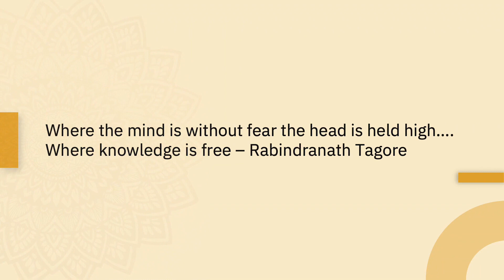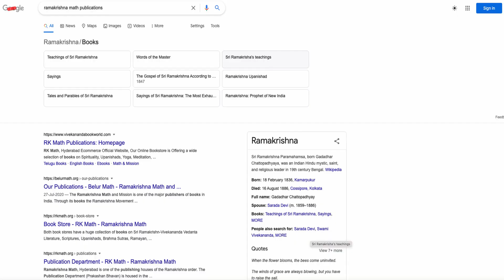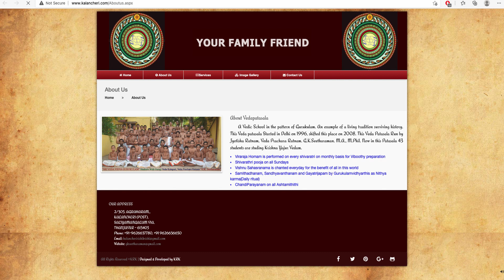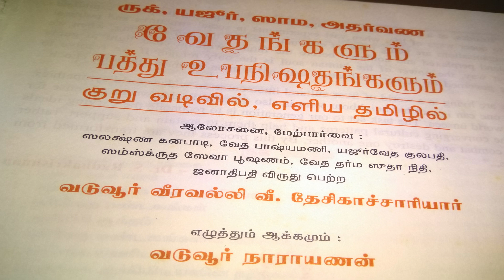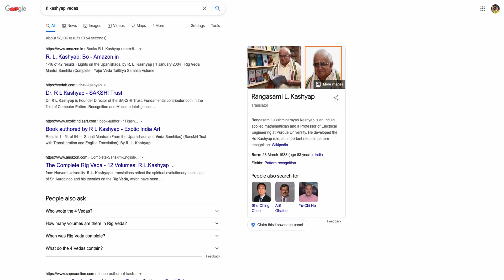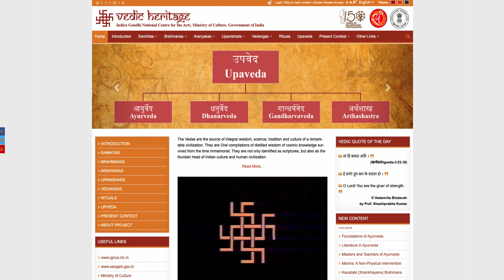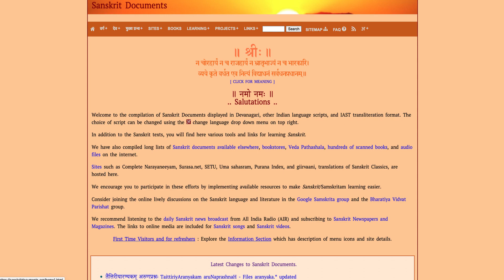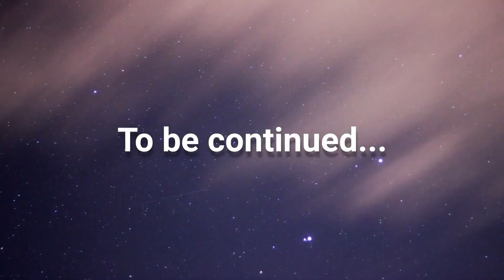வேதம் , ஸ்மிருதி பற்றிய இணைய தளங்கள் , புத்தகங்கள் | Veda , Smriti , Books Available & References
இந்த பதிவில் வேதம் மற்றும் ஸ்மிருதி பற்றி அறிய உதவும்
இணைய தளங்கள் மற்றும் புத்தகங்கள் பற்றி கூறி உள்ளோம்.
Veda in Tamil ( learning vedas ) - In this video we have shared some of the Websites , Books that will help you to know and learn more about veda , Smriti & Sanskrit.

Also visit Aaladi Chavadi channel engaged in siddhargal, rituals and practice of southern India. Link is given below: